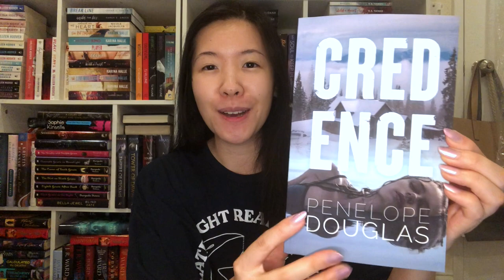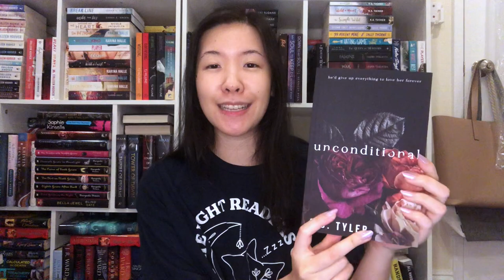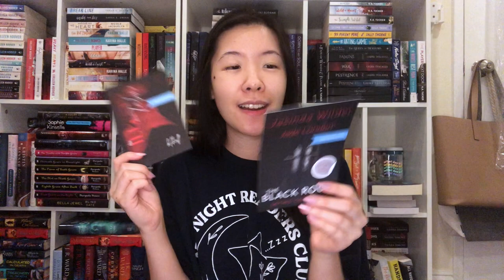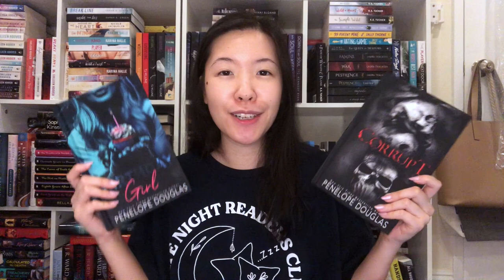Penelope Douglas Special Edition Book Unboxing! | Hello Lovely Box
Hi Booklovers! Here's what's in the Fall 2021 Bouquet Box (featuring Penelope Douglas) from Hello Lovely Box! ~Lacey

✨ Books mentioned ✨
Credence KU
Unconditional KU
Love Unexpected KU
Dark Notes
Corrupt ($0.99 sale) KU
Birthday Girl KU